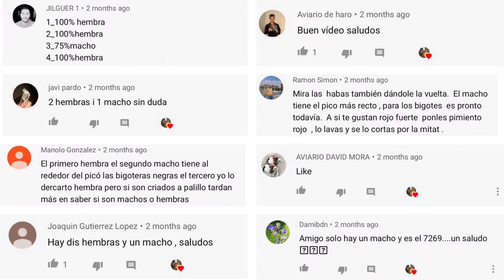Sexaje de Pichones de Jilgueros Después de 4 Meses De Nacidos.